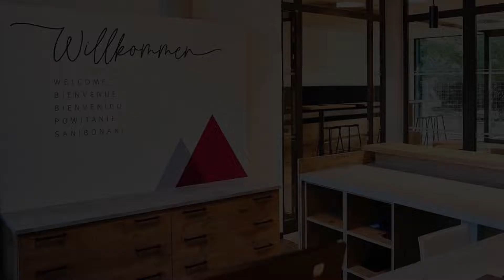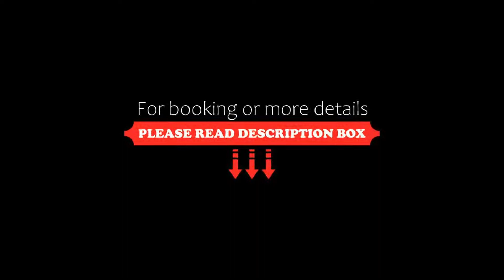Soloplan City Resort, Kempten, Germany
About Property:
Boasting a restaurant, bar, garden and free WiFi, Soloplan City Resort is set in Kempten, 1.7 km from bigBOX Allgäu. Featuring family rooms, this property also provides guests with a terrace. The accommodation offers room service, a business centre and organising tours for guests.
At the hotel all rooms are fitted with air conditioning, a desk, a balcony with a city view, a private bathroom, a flat-screen TV, bed li...
Property Type: Hotel
Address: Illerhöhe 2, 87437 Kempten, Germany
Searching For
1. Soloplan City Resort - Kempten - Germany
2. Soloplan City Resort - Kempten - Germany Address
3. Soloplan City Resort - Kempten - Germany Rooms
4. Soloplan City Resort - Kempten - Germany Amenities
5. Soloplan City Resort - Kempten - Germany Offers and Deals
Audio Credit:
Track Title: Reasons To Hope
Artist: Reed Mathis